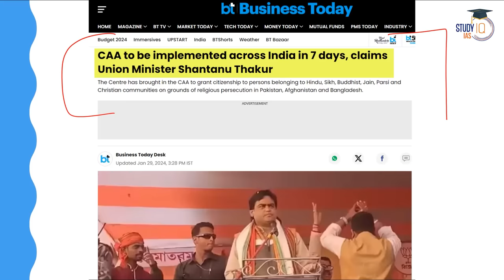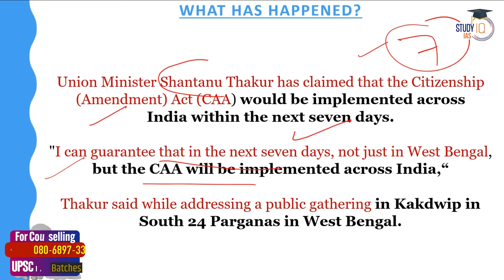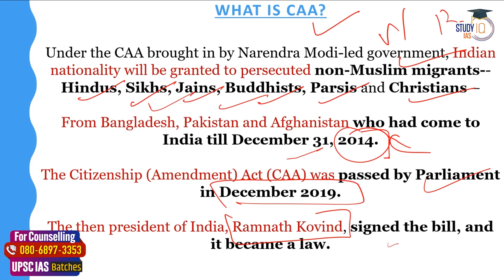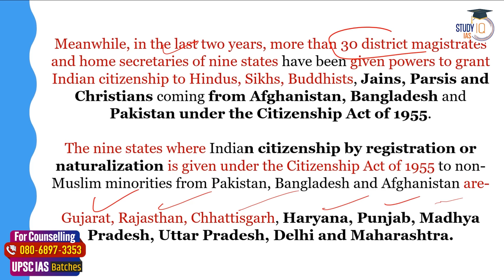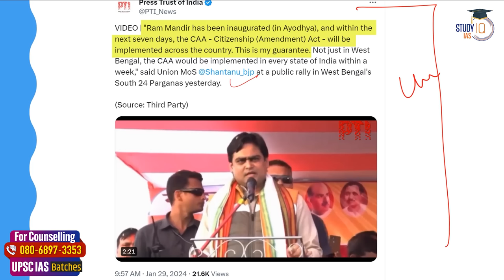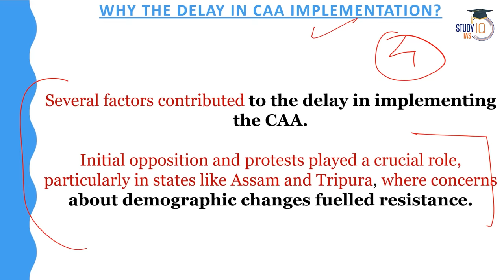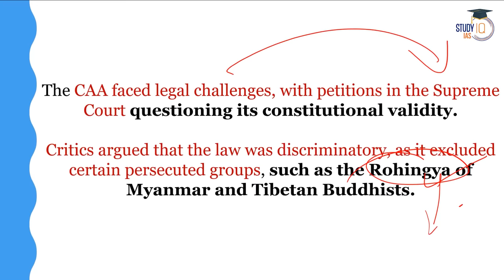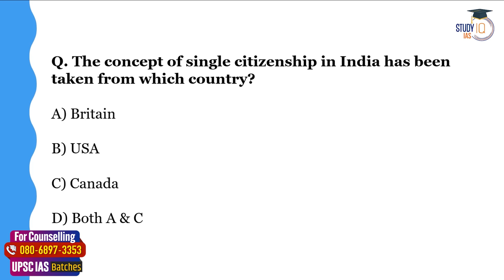CAA Implementation within a Week: Union Minister Shantanu Thakur | UPSC GS2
In this video, learn about Union Minister Shantanu Thakur's announcement regarding the implementation of the Citizenship Amendment Act (CAA) within a week, a significant topic for UPSC GS2 preparation. Explore the implications of this decision on India's citizenship laws and the socio-political landscape. Gain insights into the debates surrounding the CAA and its impact on governance and public discourse. Join us for a comprehensive analysis of this developing issue.

एडमिशन की अंतिम तिथि 2 फरवरी 2024 है | बैच का समय शाम 6:00 बजे